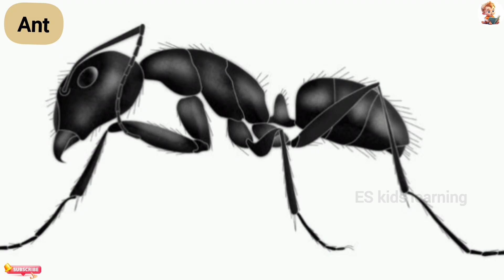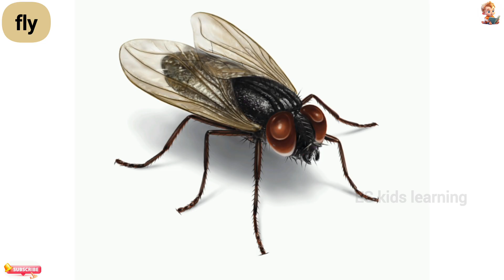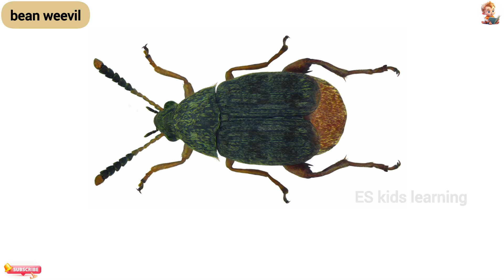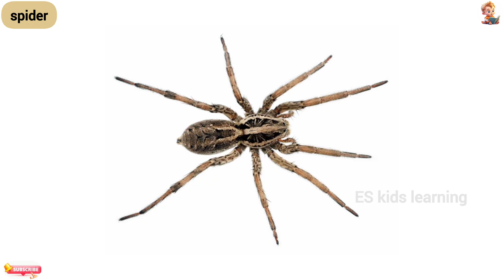Learn insects name english & tamil |பூச்சிகளின் பெயர்கள்|es kids learning|2025